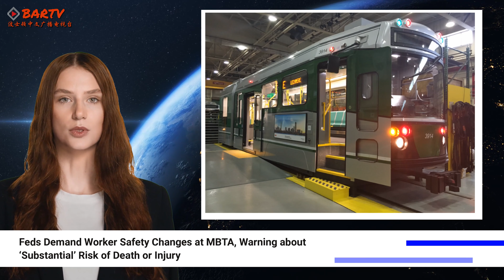【BARTV Today News】4/21 SpaceX Giant Rocket Fails Minutes after Launching from Texas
SpaceX Giant Rocket Fails Minutes after Launching from Texas

Biden Preparing to Announce Reelection Campaign as Early as Next Week

Feds Demand Worker Safety Changes at MBTA, Warning about ‘Substantial’ Risk of Death or Injury

Cambridge Company to Begin Offering Wastewater Monitoring for Norovirus

14-Year-Old Boys Accused of Breaking into East Boston Store, Stealing Cell Phones and Electronics